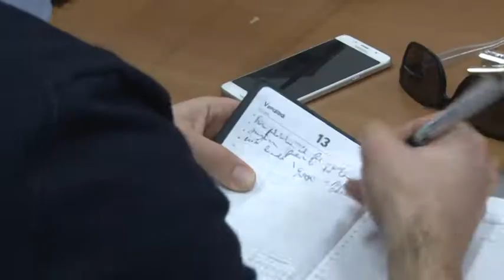L’Aquila, Rifondazione comunista si prepara alle Comunali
A L’Aquila il partito di Rifondazione Comunista si prepara per le prossime comunali e cerca alleati per formare una coalizione di sinistra. Impossibile allearsi con il PD di Renzi e di D’Alfonso